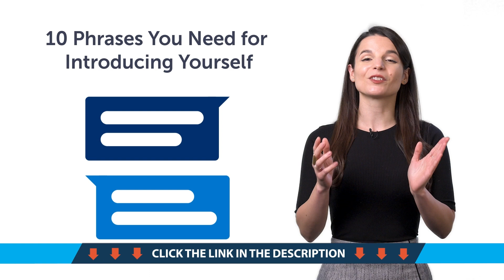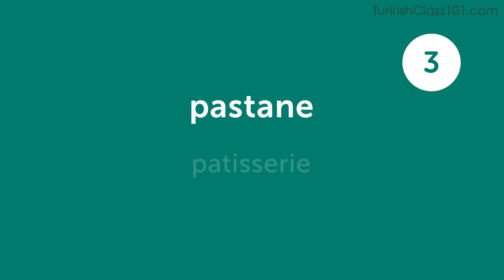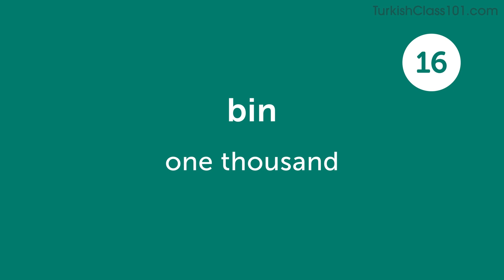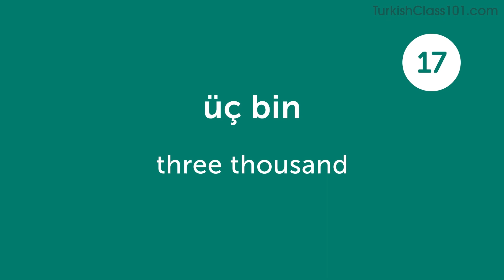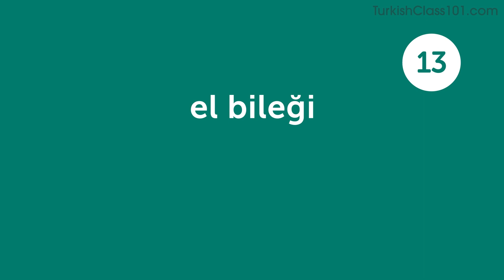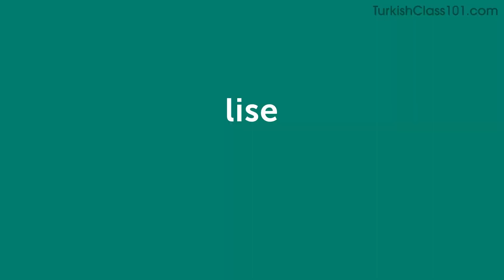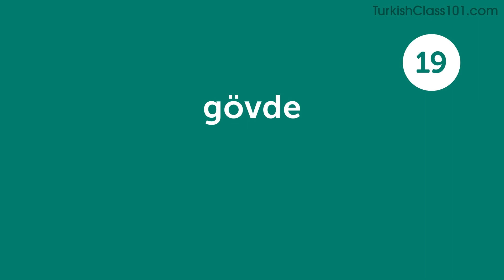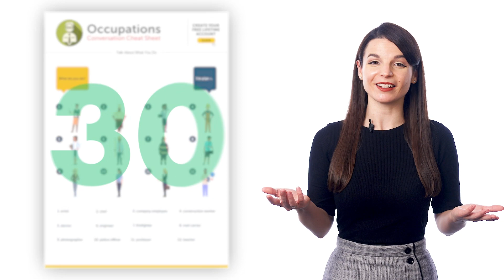Your Monthly Dose of Turkish - Best of January 2023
In this best of January 2023, we will review all the topics and lessons released this month on the channel. This is THE place to start if you want to learn Turkish, and improve both your listening and speaking skills